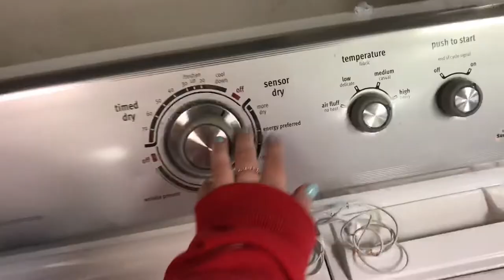I ❤️ my job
I went to work and filmed it. Yes it is garbage please do not expect quality content from this channel Oopsie🤘🏼